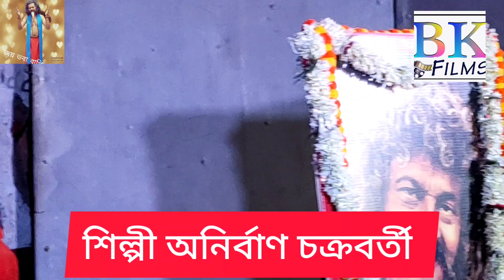ভবার ভব তরীর সাধনা সঙ্গীতের ভবার গান করছেন অনির্বাণ চক্রবর্তী খড়দহ সম্মিলনী ক্লাবের থেকে ২০২২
ভবার ভব তরীর সাধনা সংগীত অনুষ্ঠানে গুরু ভবা পাগলার গান শুনুন শিল্পী অনির্বাণ চক্রবর্তীর কন্ঠে খড়দহ সম্মিলনী ক্লাবের থেকে ভালো লাগলে লাইক কমেন্ট ও সাবস্ক্রাইব করবেন প্রচার বাপি কুণ্ডু youtube চ্যানেল থেকে জয় ভবা 2022